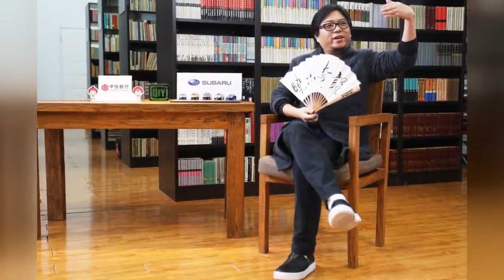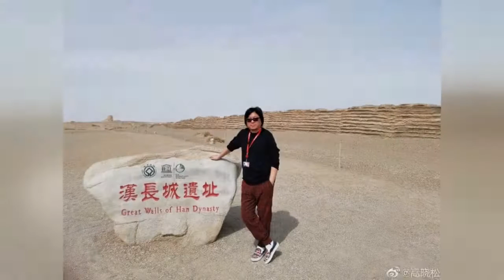晓松说历史上的今天：6月26日 《哈利·波特-神秘的魔法石》出版